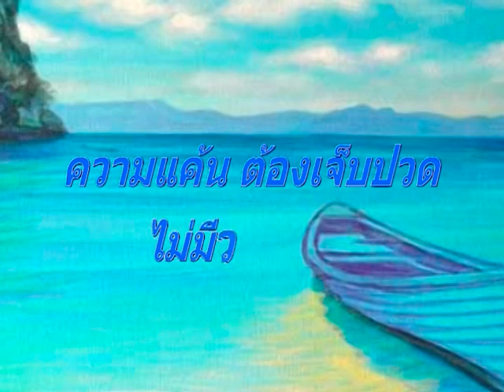ฟ้าสลับรุ้ง